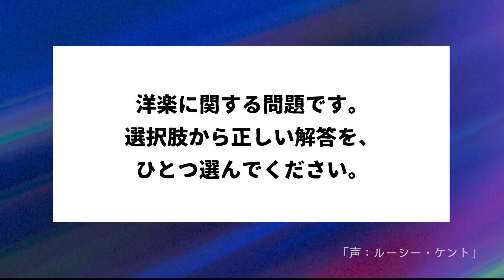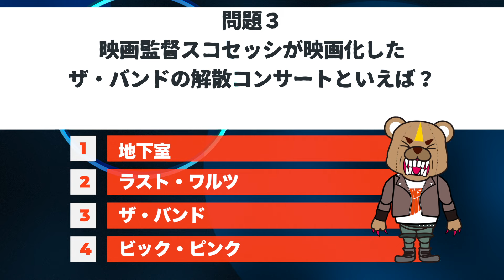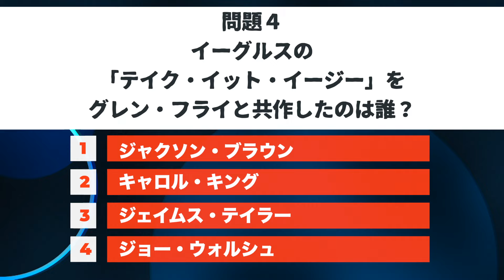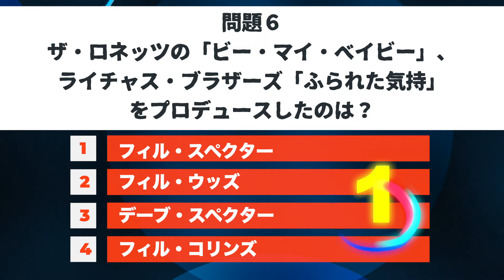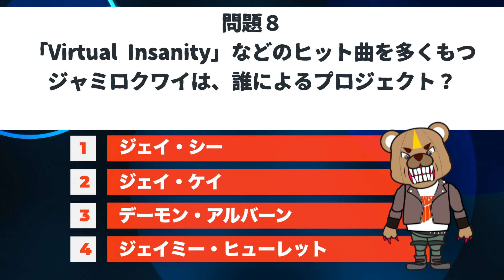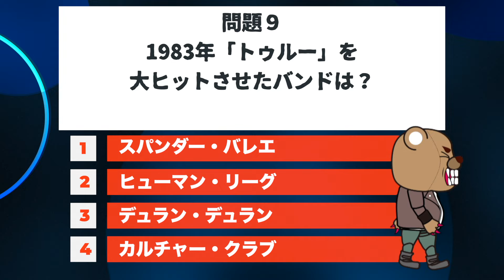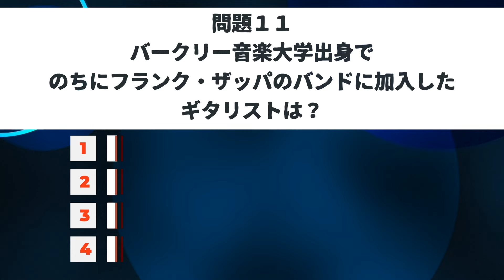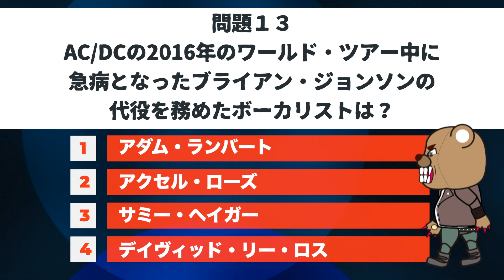【クイズ！！】洋楽クイズ#23 今回は、イーグルス、フランク・ザッパ、AC／DC！ お楽しみください！ 毎週月曜日 20：00番組配信！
洋楽クイズ#23

今回は、イーグルス、フランク・ザッパ、AC／DC！　お楽しみください！
毎週月曜日 20：00番組配信！